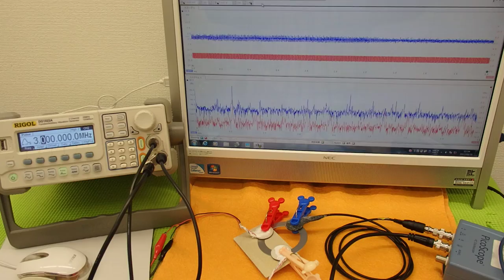オリジナル超音波実験 （超音波システム研究所 ultrasonic-labo）